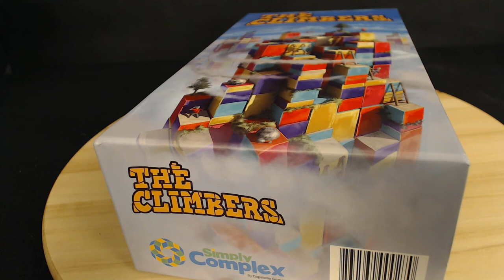THE LAZY SUSAN AND BOARDGAMING.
Round and round and round she goes. Where she stops, lean over and grab a few game tokens. There is a place for the Lazy Susan on your gaming table - just don't make that space the size of your gaming table.